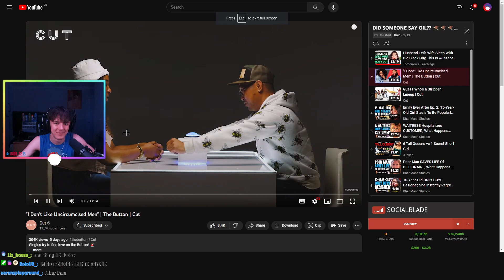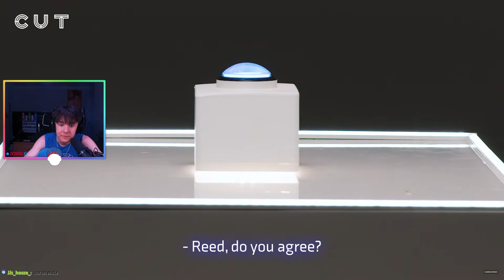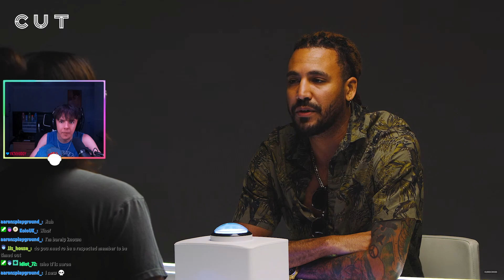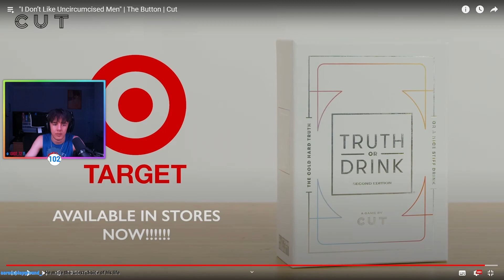Luke reacts to an... interesting BUTTON video...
USE CODE "ITSDALRB" IN THE FORTNITE SHOP